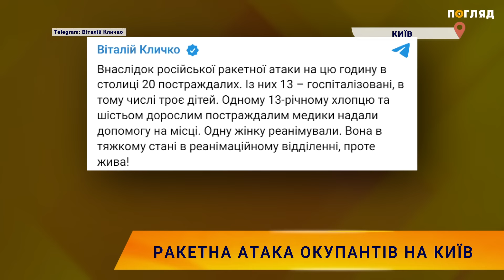⚡️Ракетна атака окупантів на Київ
Агресор рф провела ракетну атаку по Києву.
Постраждали: Святошинський, Солом'янський, Печерський райони столиці. Унаслідок ракетного удару потерпіло 20 громадян. Інфомація уточнюється. Про це повідомляє Київська міська державна адміністрація, мер Віталій Кличко інформує: «13 – госпіталізовані, в тому числі троє дітей… Одну жінку доправили в реанімацію». Більшість — із мінно-вибуховими травмами.
У КМВА додали: спочатку росіяни запустили по столиці крилаті ракети двома хвилями, а потім балістичні наземного базування. На місцях працюють екстрені служби. Сили ППО України вразили майже два десятки повітряних цілей агресора.